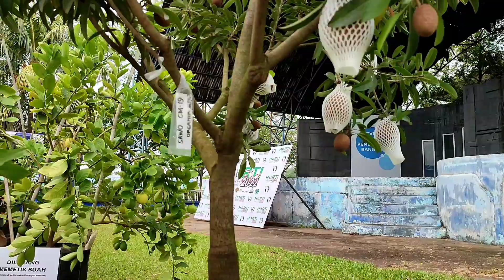tabulampot sawo berbuah jumbo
tabulampotsawo buah jumbo